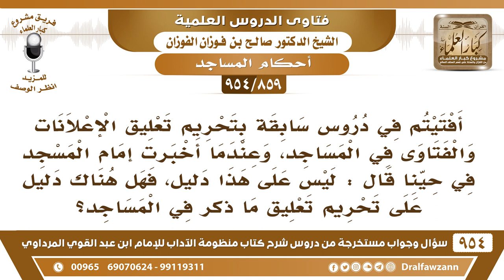[859 -954] ما دليل تحريم تعليق الإعلانات والفتاوى في المساجد؟ - الشيخ صالح الفوزان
-[859 /954] السؤال: أفتيتم في دروس سابقة بتحريم تعليق الإعلانات والفتاوى في المساجد، وعندما أخبرت إمام المسجد في حينا قال: ليس على هذا دليل، فهل هناك دليل على تحريم تعليق ما ذكر في المساجد؟
الجواب: أنا ما قلت بالتحريم أقول: ما ينبغي هذا ما ينبغي تعليق هذا في المساجد، لأن المساجد ليستْ محلًا لتعليق الإعلانات والنشرات، ويُشغل المُصلِّين، ويفتح المَجَال للمُخرِّفِيْن والذي يدسون الأمور على الناس أنهم يجدعون بالمساجد منشورات، ويجدعون فيها خُرَافَات دَعايات للبدع، فإغلاق الباب عن هذا الأمر وتجنيب المساجد مثل هذه الأمور لاشك أن هذا هو الأحوط والمتعين، والذي يقول لك: هذا ما عليه دليل هذا معناه يريد يعاند بكيفه، صار يريد يعاند خله على ما هو عليه، أنت بلغت وخلاص.
للاشتراك في قناة الشيخ صالح الفوزان
سؤال وجواب من شرح منظومة الآداب ( 945 ) مقطع

للاستفسار والإقتراحات والدعم
رئيس الفريق
لمشروع كبار العلماء